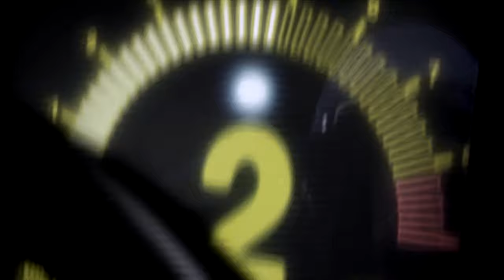Sega Rally 2006 Intro 1440p 60fps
Program used: EncodeGUI